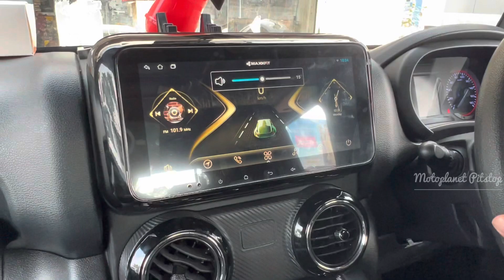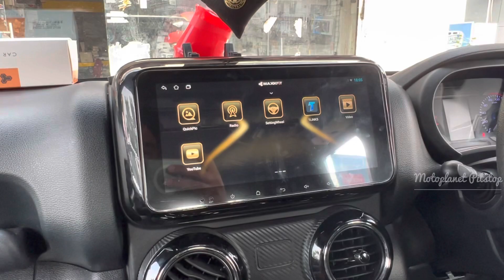New Mahindra Thar Android Stereo Installed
Max fit Brand 2GB RAM 32GB INTERNAL MEMORY
  Canbus TPMS Door Indication FUEL DISTANCE AVERAGE Steering Wheel control
  Company USB PORT WORKING
ANDROID AUTO APPLE CARPLAY
  Rest all Android function available
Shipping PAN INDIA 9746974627